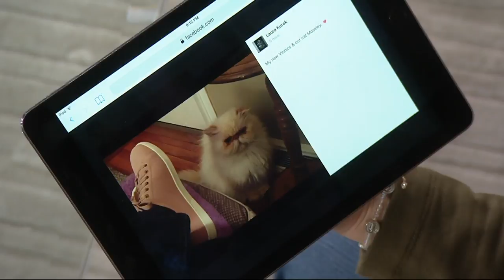Sesto Meucci Cutout Leather Sandals - Elita on QVC